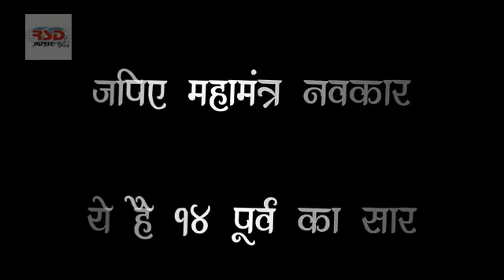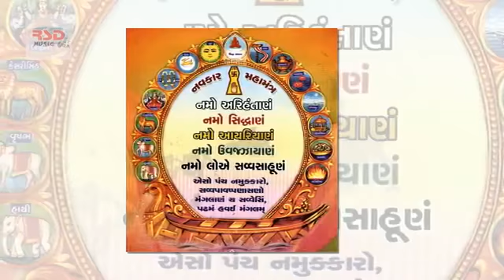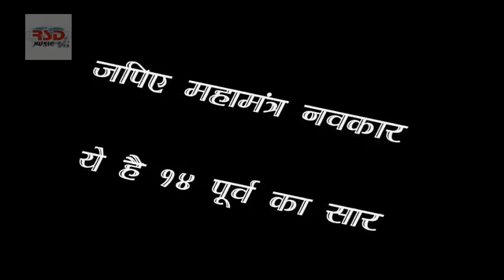LATEST NEW AWESOME NAVKAR MANTRA | RAJNI JAIN AARYA | LK| LYRICS BY KAMLI | ROYAL SWAG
Watch & share LATEST NEW AWESOME NAVKAR MANTRA | RAJNI JAIN AARYA | LK| LYRICS BY KAMLI | ROYAL SWAG

Mantra || Navkar Mantra
Singer : Rajni Jain Aarya
Lyrics : Kamli (Rajni Jain)
Label : Royal Swag